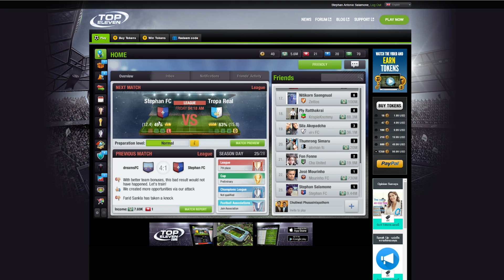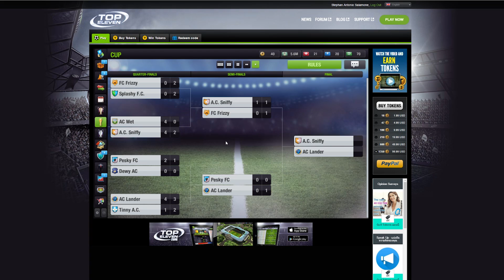Top Eleven EP 0 เกมส์ระดับโลกที่พวกเราจะมาเล่นกัน